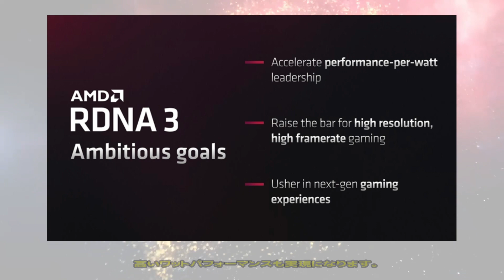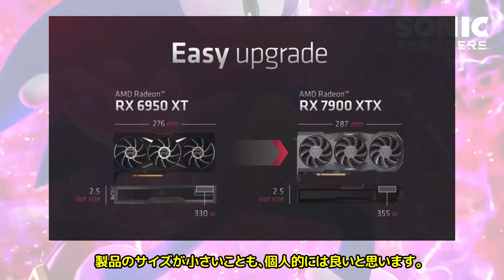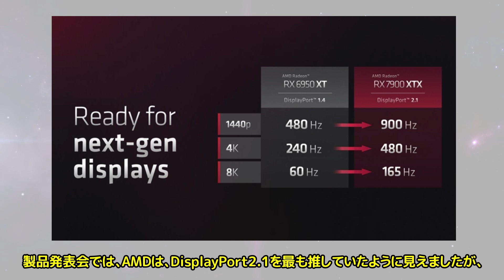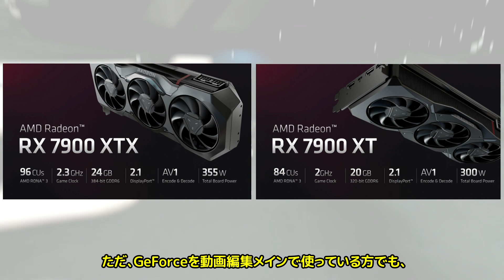【要点解説】Radeon RX 7000【コスパ＆ワッパ神】（Radeon RX 7900XTX／Radeon RX 7900XT）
AMDから2022年12月に発売される「Radeon RX 7000」シリーズの要約動画になります。
GeForce RTX 4000シリーズと比較して、コスパ＆ワッパに優れたGPUになりそうです！

…仕事が多忙で、編集時間が足りない～orz

★製品HP
AMD Radeon™ RX 7900 XTX